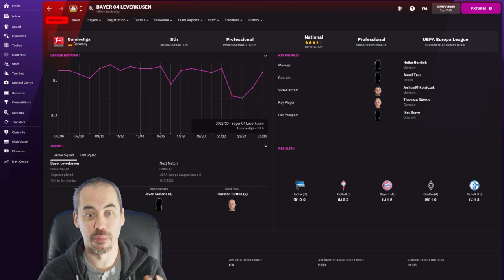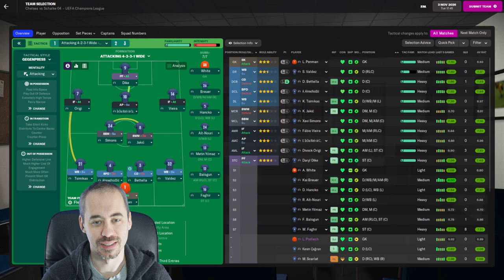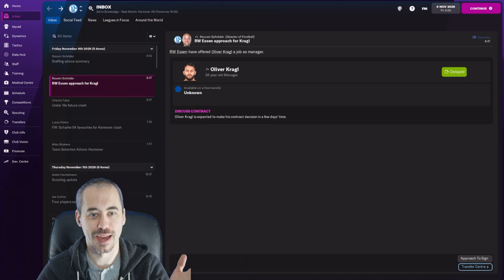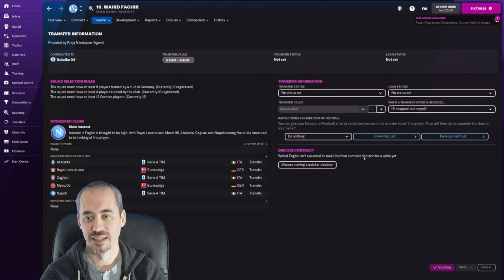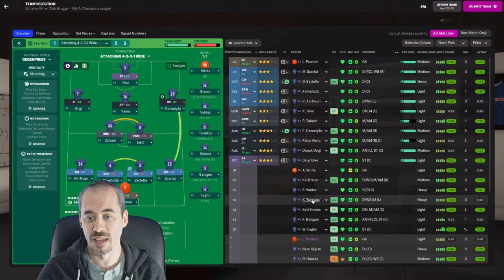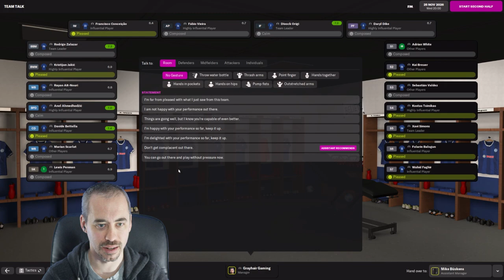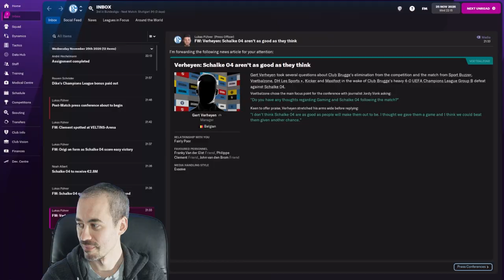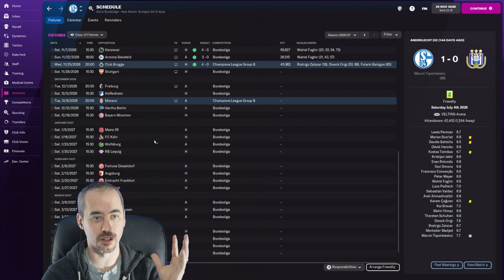OH, WAHID... | PART 69 | REBUILDING SCHALKE | Football Manager 2022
Oh, Wahid... let's see where we end up in the Champions League Group Stage, shall we?

Let's play Football Manager 2022 - with the game now in full release, it's time to take on a new challenge: Rebuilding Schalke.